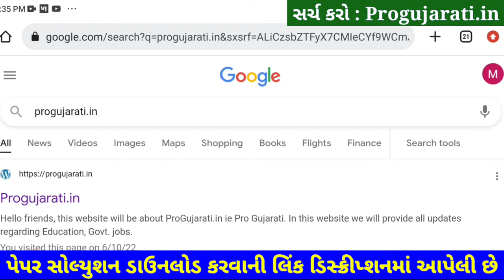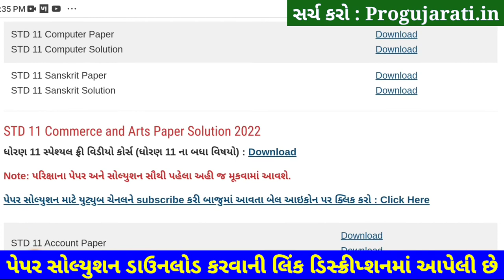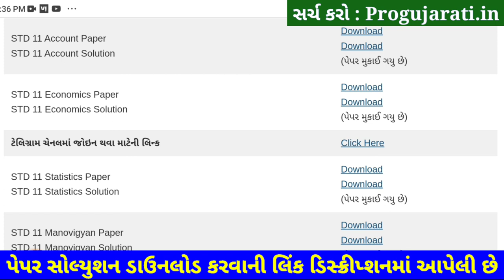STD 11 Account Paper Solution 2022 50 Mark First Exam, STD 11 Account First Exam Paper Solution 2022